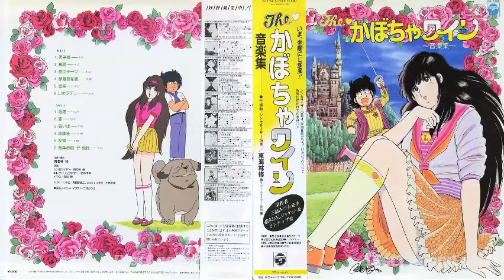The Kabocha Wine - Music Collection OST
The soundtrack to the Kabocha Wine anime.

00:00  1. 男子寮 (Boy's dormitory)
03:06  2. 真夏 (Midsummer)
06:16  3. 愛のテーマ (Love theme)
10:01  4. 学園祭前夜 (The eve of the school festival)
13:06  5. 星空 (Starry sky)
16:44  6. Lはラブリー (L is for lovely)
19:52  7. 追跡 (Tracking)
23:21  8. 海 (Sea)
26:26  9. 思い出 (Memories)
30:05  10. 放課後 (After school)
33:11  11. 友情 (Friendship)
36:17  12. 青葉春助 ザ・根性 (Shunsuke Aoba - The courage)

Composition: Osamu Shoji (1~5,7~11), Koji Makaino (6), Asei Kobayashi (12)
Arrangement: Osamu Shoji
Performance: Osamu Shoji (Synthesizer), Tsunehide Matsuki (Electric Guitar), Jun Moriya (Drums)

I'm not the owner of this work in any way or form.